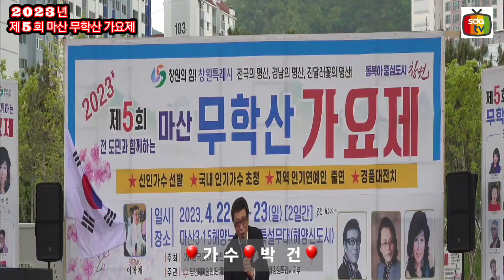제5회 무학산가요제, 박건가수